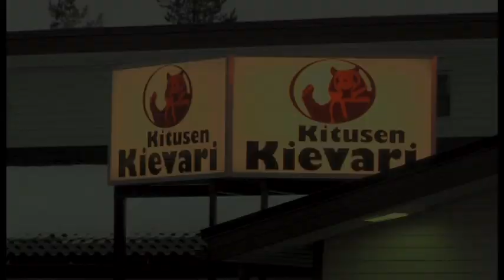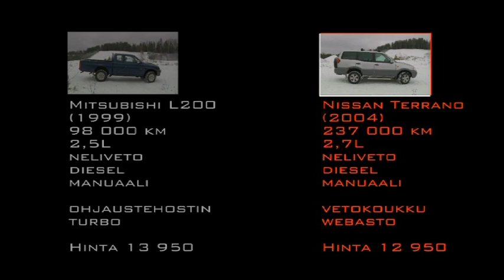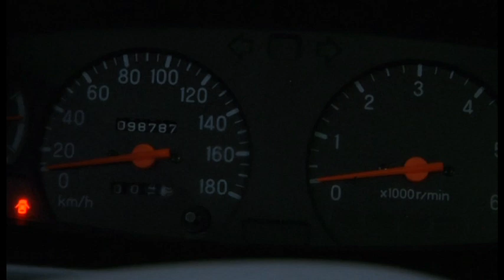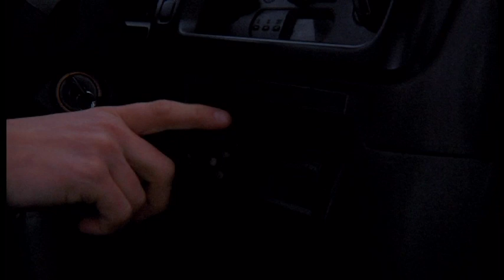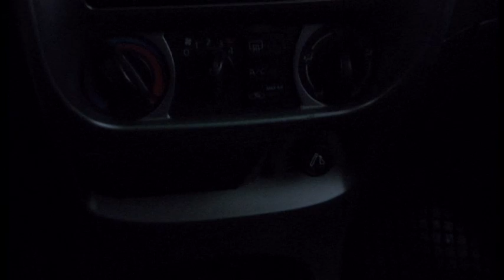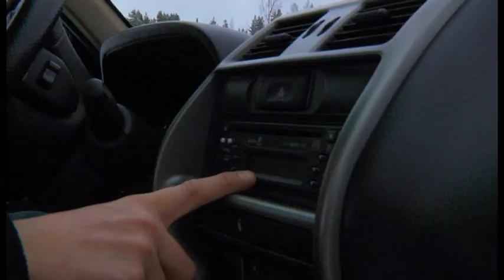Automania: 4. jakso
Automania kertoo autoista, joilla kansalaiset ajavat, eivät vain haaveile. Neljännessä jaksossa lähdetään Paulin kanssa metsään, vertailussa ovat maastoautot.